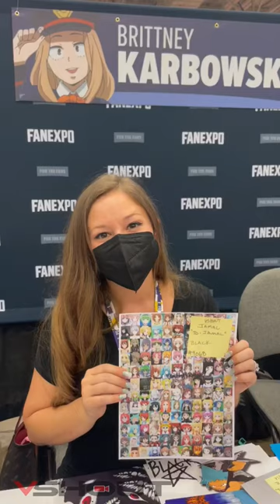Brittney Karbowski on vShout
Voice of Ikaros from Heaven’s Lost Property.
She’s my number 1 voice actress.